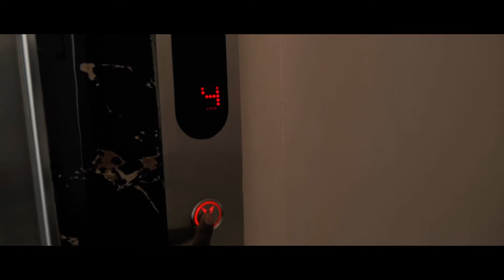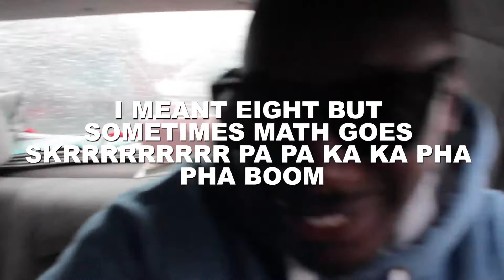Meet My 5 Sisters and 3 Brothers (Dad and Mom)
Meet My 5 Sisters and 3 Brothers (Dad+Mom)